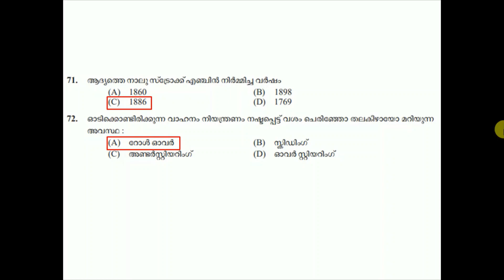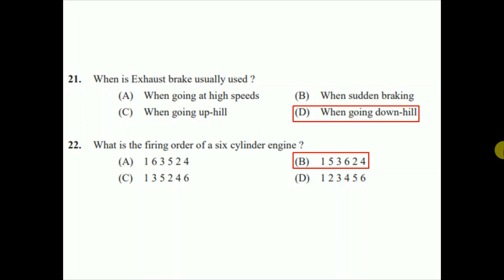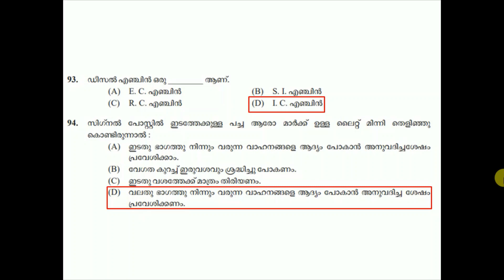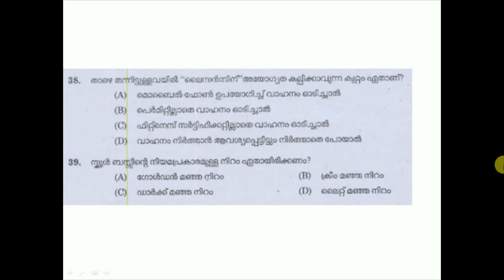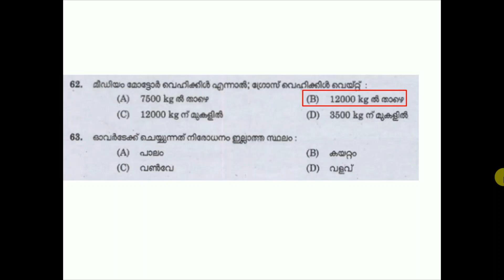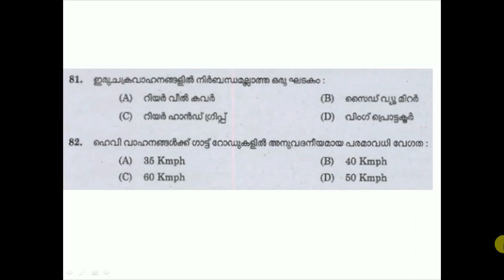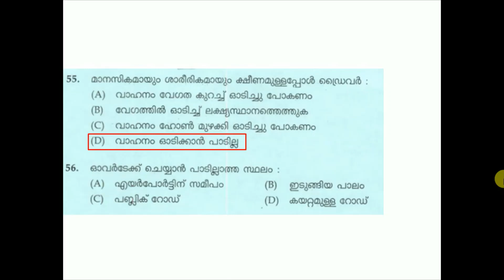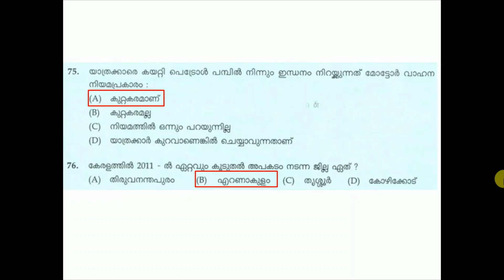Kerala Police Driver Final Touch Part-3